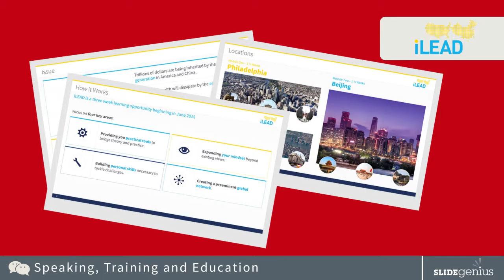SlideGenius Presentation Design for Speaking, Training & Education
Delivering a clear and impactful presentation takes a lot of time, energy, and even a little blood, sweat, and tears at times. We at SlideGenius understand that and have perfected the art of developing beautifully packaged PowerPoints combining both effective imagery and powerful messaging into a one cohesive story.

SlideGenius is a global presentation design agency with premier presentation and PowerPoint designers. We've enhanced the presentations of more than 2,500 clients worldwide including J.P. Morgan, Toshiba, Comcast, Mastercard, Nissan and Reebok.